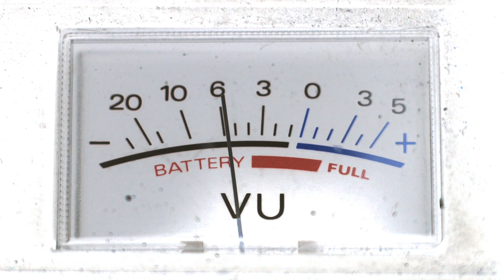Energi og hvad det er - Natur og teknologi på hovedet - NTPH